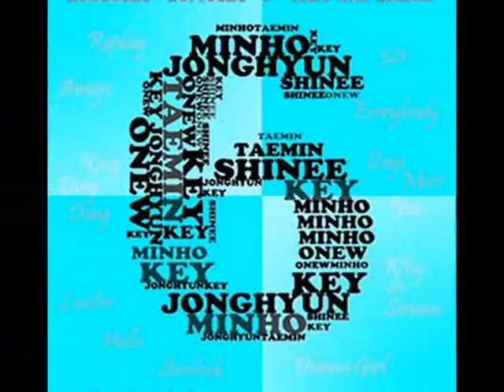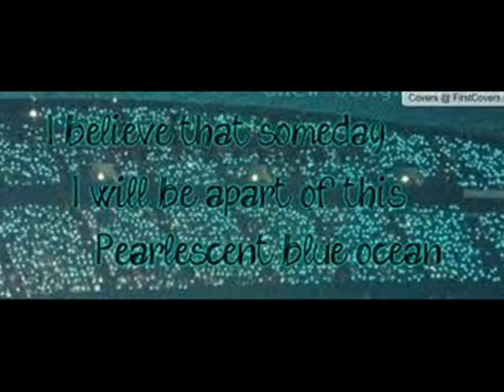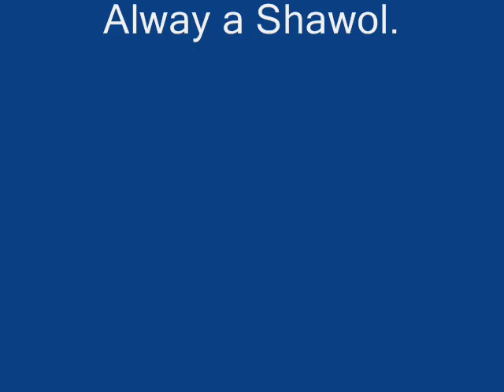Happy anni 6th SHINee debut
Once a Shawol always a Shawol :3